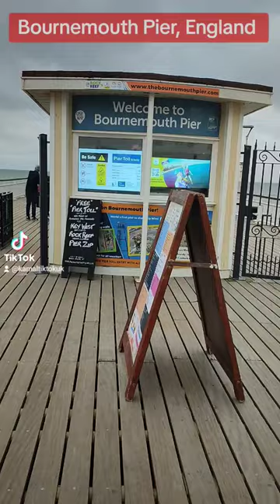Walking BOURNEMOUTH PIER - Dorset - England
around Bournemouth Pier
Bournemouth Pier makes the perfect photo location for a memory of your stay in Bournemouth.

On a sunny day you will have blue skies in the background and the beautiful, award winning beaches. Off season it's free to get on the pier, during the main season there is a small fee to get on.

At the pier entrance you'll find a large arcade with the latest games, a number of units selling everything from ice-cream to sun hats, postcards and lots more. Above the arcade is Aruba bar and restaurant.

On the pier itself you'll find the Rock Reef activity centre, Pier Zip wire and Key West Restaurant.